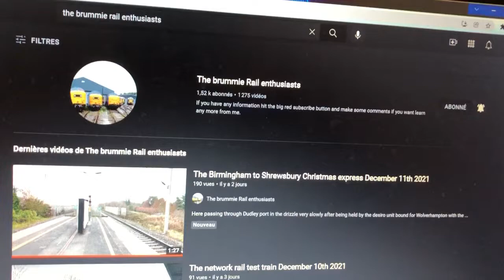Shout Out for The Brummie Rail Enthusiast!